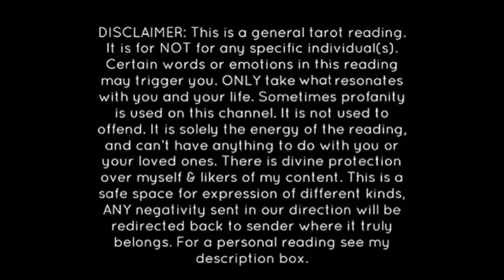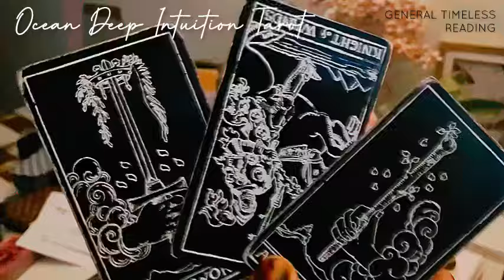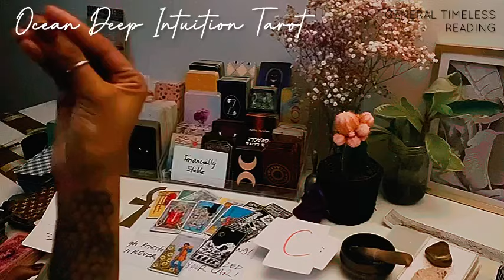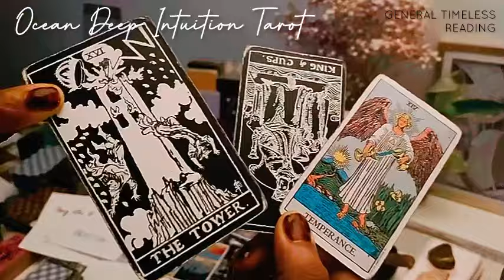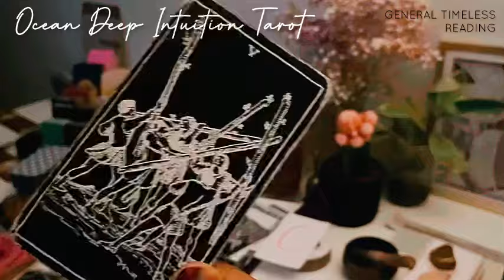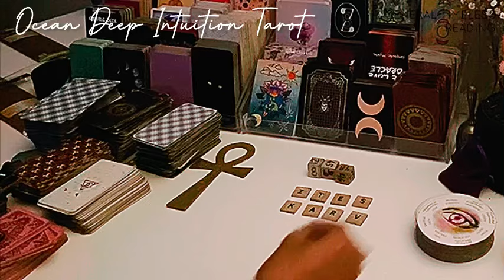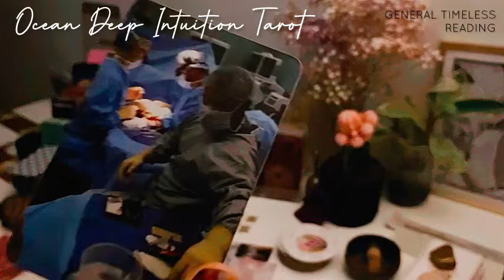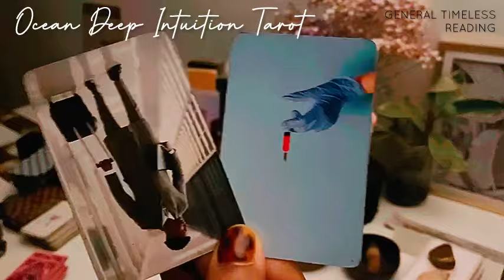RUNNIN OUT OF VIC TIMS FACES 2 PARADE AROUND IN